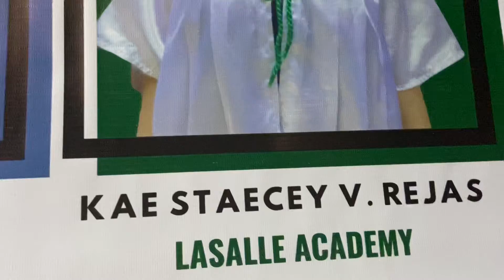My pamangkins 2020 Graduates